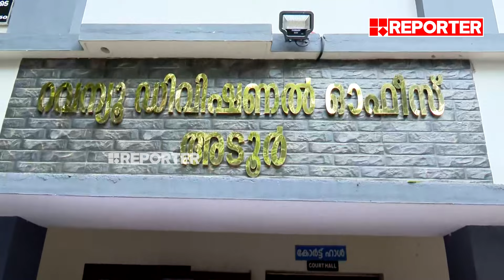ഇവിടെ ഇതല്ല ഇതിനപ്പുറവും നടക്കും...ശമ്പളം വാങ്ങുന്ന ഉദ്യോഗസ്ഥർ എന്ത് ചെയ്യുകയാണ് | Pathanamthitta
With Regards
Team RBC